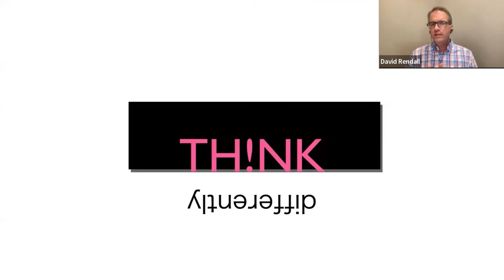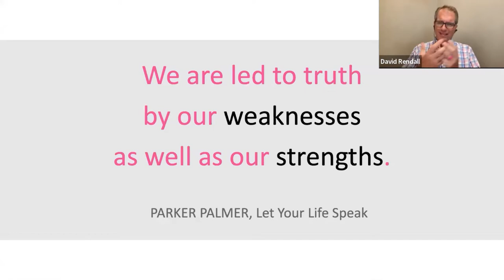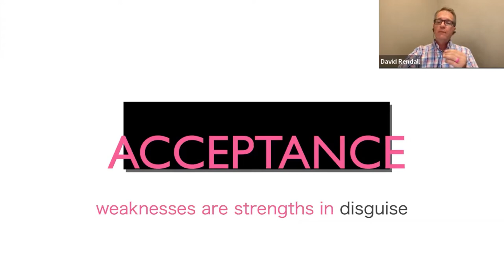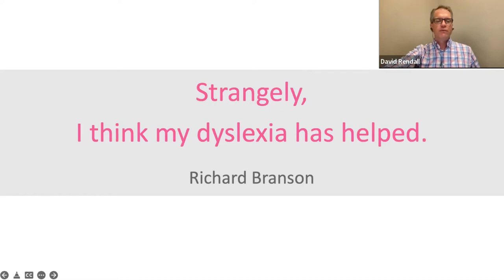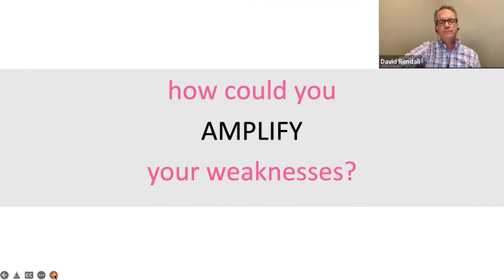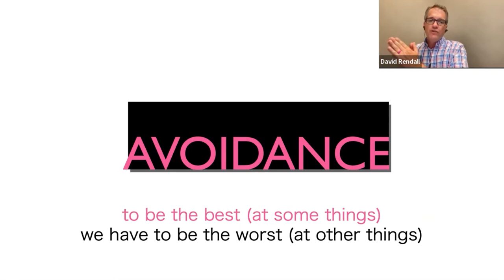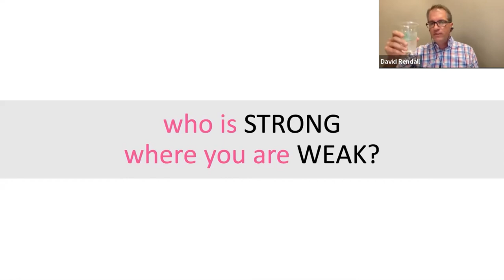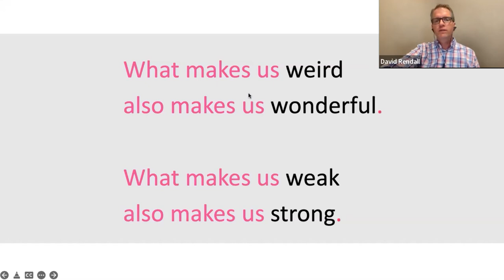The Freak Factor by David Rendall - Improving Edge 2022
The Freak Factor: Discovering Uniqueness by Flaunting Weakness
 Do you want more happiness, fulfillment, and energy?
 Do you want to improve your relationships at work and at home?
 Do you want to dramatically improve your productivity and increase employee performance?

 Our parents, teachers, and managers have told us that, if we want to succeed, we should find
 and fix our weaknesses. However, this is the wrong approach because each weakness is also a
 strength. Find out how to create outrageous personal and professional success by amplifying
 flaws, instead of denying them.